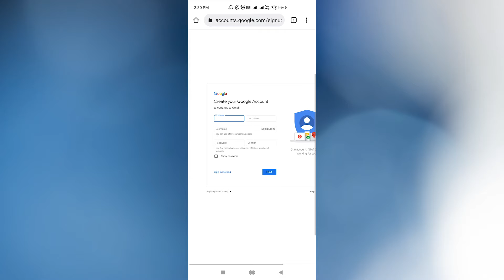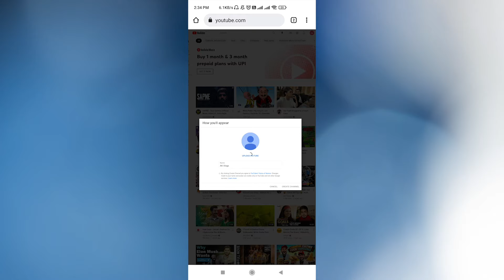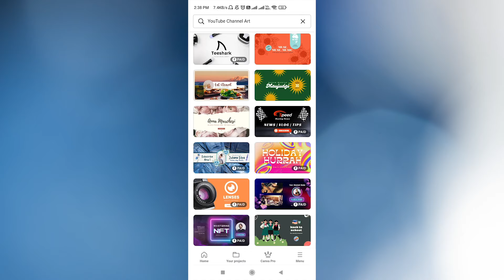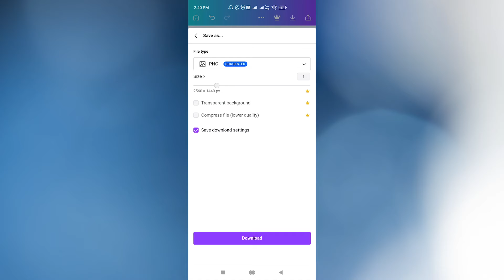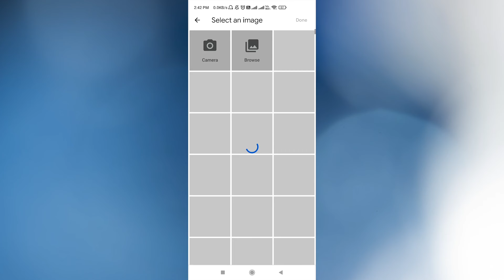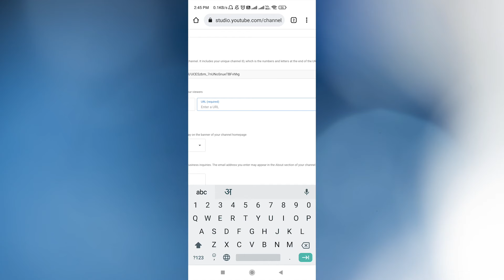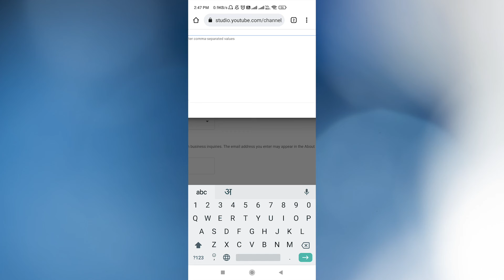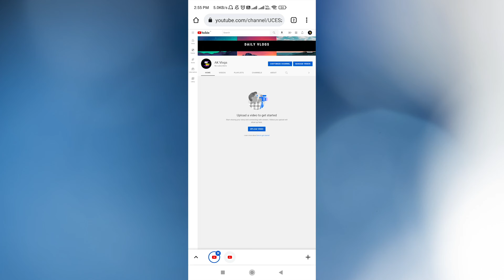2022 Youtube Channel Banao Lakho Rupye Kamao | Hindi | InfooDays Tech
2022 Youtube Channel Banao Lakho Rupye Kamao To Create YouTube Channel Professionally in Mobile 2022 and by uploading videos on youtube how you can start earning money is explained in this video. this video defines this as 1st you need to create a Gmail id then with that Gmail id you can log in to Youtube and create your channel. here in this video, I have also shown how you can create a logo for your youtube channel and channel art or banner art for free using canva app. after creating the logo and banner how to upload that and what more settings do you need to do before start uploading video for better visibility in youtube and google space like you need to go in setting and to some advance setting like adding tags is very important and in about section, your channel description is how important that describe your audience about your niche. these are the things that we need to do when we create a youtube channel required shown in this video. Video in Hindi.

Camera
Sony
Sony a7 III Full-Frame Mirrorless Interchangeable-Lens Camera
Canon EOS 200D II 24.1MP Digital SLR Camera
Lens
Canon EF-S 24mm f/2.8 STM Lens
Mic
FIFINE K669B Metal USB Microphone Condenser for Recording on Windows PC & Laptops
Boya BYM1 Omnidirectional Lavalier Condenser Microphone
Light
Godox SL60 60W 5600K Studio White Version LCD Panel LED Video Light
External Hard Drive
Tripod
DIGITEK® (DPTR 895VD) 195 CM Tripod Cum Monopod Tripod For DSLR, Camera
Mobile
SAMSUNG GALAXY S23 FE 5G

My Computer (Work Station)
AMD Ryzen 5 3600 Desktop Processor 6 Cores up to 4.2 GHz 35MB Cache AM4 Socket
Corsair Vengeance RGB Pro 16GB (2x8GB) DDR4 3600
Samsung 970 EVO Plus 250GB PCIe NVMe M.2 (2280) Internal Solid State Drive (SSD)
MSI B450 Tomahawk MAX II ATX Gaming Motherboard
Ant Esports ICE-511MT Mid Tower Mesh Gaming Cabinet Computer Case with Sliding Tempered Glass Side Panel
Asus GeForce GT 710 2GB GDDR5 HDMI VGA DVI Graphics Card Graphic Cards
Corsair CV650, CV Series, 80 Plus Bronze Certified, 650 Watt Non-Modular Power Supply

►Realme Smart Android TV | Realme Smart TV Remote Not Working Solution | Realme Android TV Remote Control App
►Jio Fiber Free Installation & Jio Fiber Plans Free Jio Fiber Internet | Jio SetTop Box and OTT Application